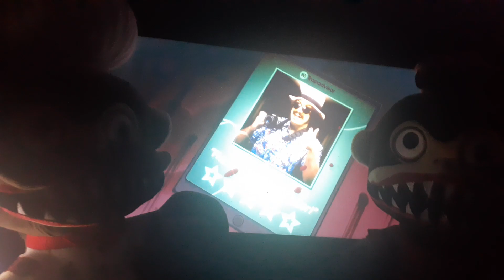chef monkey & murder monkey watch DON'T LET THE BELLHOPS BITE Dark Deception song!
I hope you enjoy this video and there's a lot more videos coming soon I hope you enjoy it and I will see you again our next video (shout-out to @TheStupendium to react & @GlowstickEntertainment )